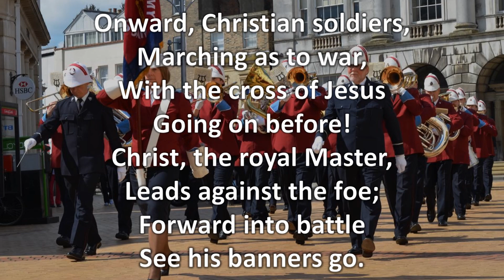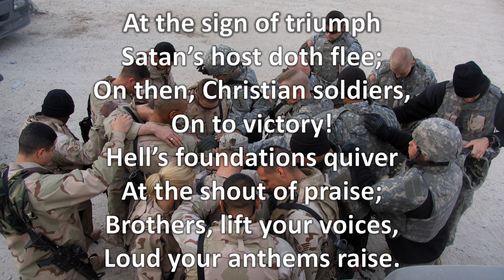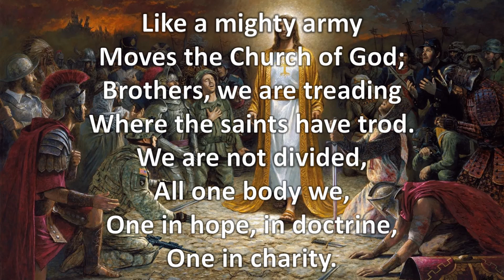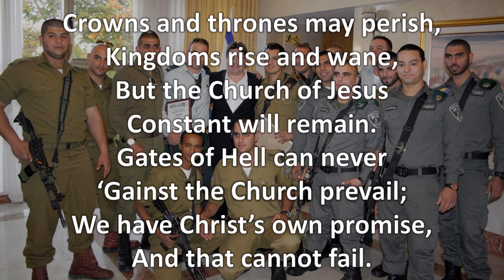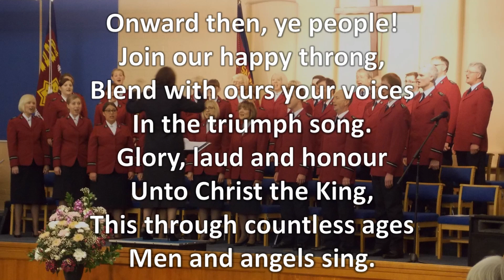Onward Christian Soldiers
This song was originally written as a processional march for children, but really gained popularity six years later when Arthur Sullivan wrote a new tune for it.

While this song has been popular across many denominations, it was the essence of what the Salvation Army stood for – with the “blood and fire” of Christian soldiers working together as the earthly army of God.  I love how this song embodies some good old Christian values and imagery of our life being a battle for righteousness, justice, and the natural and spiritual restoration and well-being of all those around us.

For me growing up in the Salvation Army church, the first musical idea that comes to mind is a brass band march.  This brings back memories of being a little 14-year-old kid sight-reading on the march with a huge tuba with tears rolling down my cheeks from focusing on the music bouncing around in front of me with the wind blowing into my wide-opened eyes.  Anyways, I had a lot of fun putting this arrangement together and recording it.  I pray that you’ll love it and it’s a blessing to you all.

Be blessed.

1. Onward, Christian soldiers,
Marching as to war,
With the cross of Jesus
Going on before!
Christ, the royal Master,
Leads against the foe;
Forward into battle
See his banners go.

Chorus:
Going on before!

2. At the sign of triumph
Satan’s host doth flee;
On then, Christian soldiers,
On to victory!
Hell’s foundations quiver
At the shout of praise;
Brothers, lift your voices,
Loud your anthems raise.

3. Like a mighty army
Moves the Church of God;
Brothers, we are treading
Where the saints have trod.
We are not divided,
All one body we,
One in hope, in doctrine,
One in charity.

4. Crowns and thrones may perish,
Kingdoms rise and wane,
But the Church of Jesus
Constant will remain.
Gates of Hell can never
‘Gainst the Church prevail;
We have Christ’s own promise,
And that cannot fail.

5. Onward then, ye people!
Join our happy throng,
Blend with ours your voices
In the triumph song.
Glory, laud and honour
Unto Christ the King,
This through countless ages
Men and angels sing.